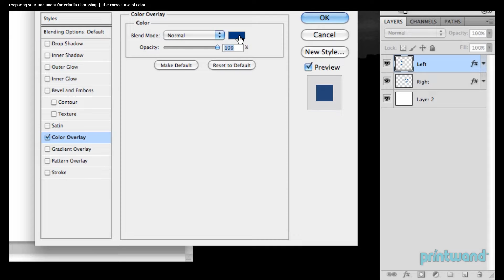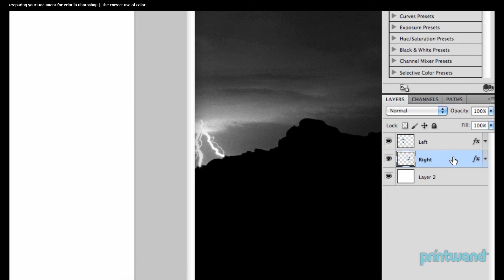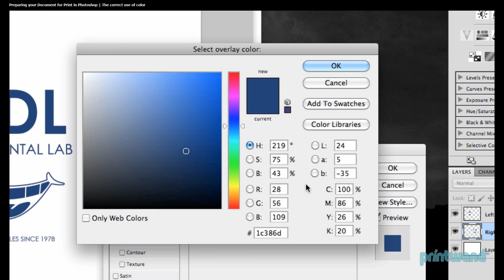How to check PMS vs CMYK colors in Photoshop - Printing Tutorial 2/7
With this tutorial, you'll learn how to ensure that you're using Pantone (PMS) color and four-color process (CMYK) correctly when preparing an Adobe Photoshop document for a commercial printer.
for more video lessons and articles to help you with your marketing and promotional needs.